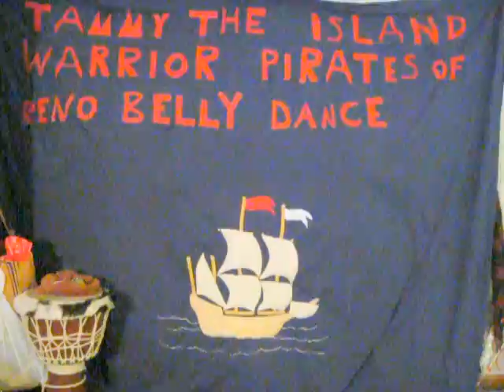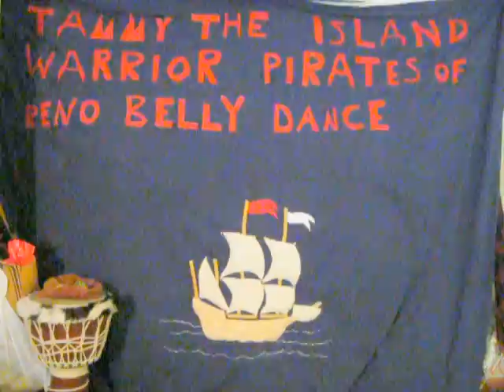TAMMY ISLAND WARRIOR NEW BANNER FOR BELLY DANCERS TO DANCE 2012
TAMMY ISLAND WARRIOR PIRATES OF RENO NEW BANNER FOR BELLY DANCERS TO DANCE AT WHEN WE GO REN FAIRS, PIRATE FEST I NEED BELLY DANCERS FOR SEAFARES MARKETPLACE SEP 22, 23 2012 RIOO RAMAZA EVENT PART 10000 GARDEN HWY SACRAMENTO CA GET MY MATEY ON FACE BOOK PIRATES RENO IF YOU WANT BELLY DANCE AT OUR ENCAMPMENT PIRATE TENT IM TAMMY THE ISLAND WARRIOR PIRATES OF RENO IM PIRATE TRIBAL FUSION BELLY DANCER REMIX WE NEED DRUMERS TOO SO WE CAN HAVE DRUM CIRCLE